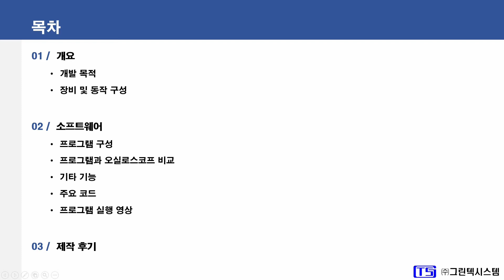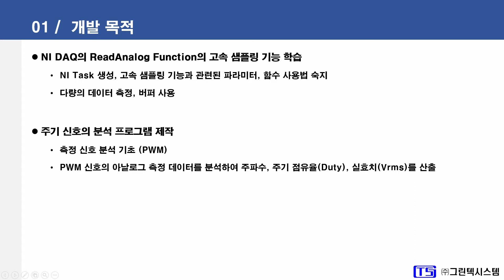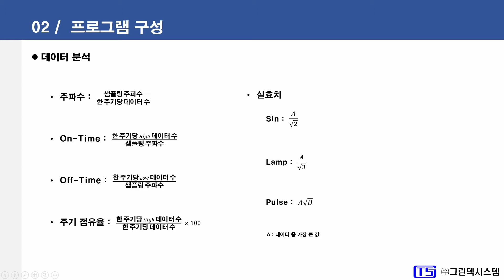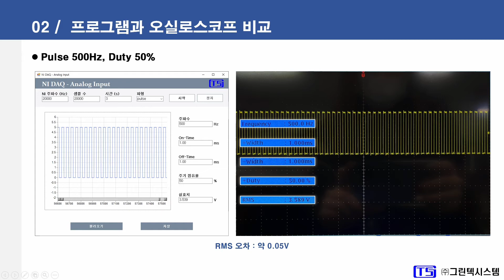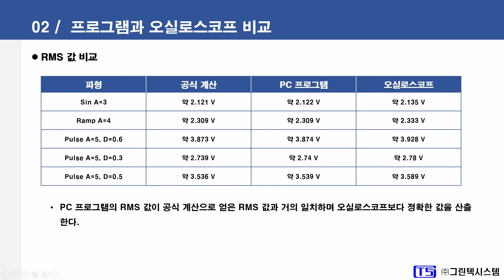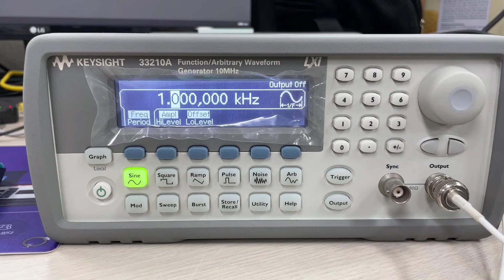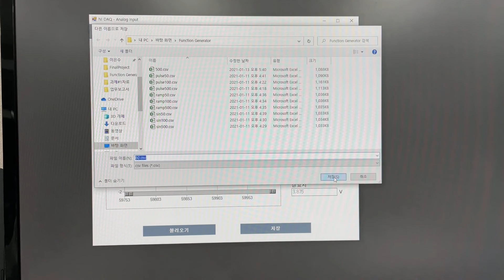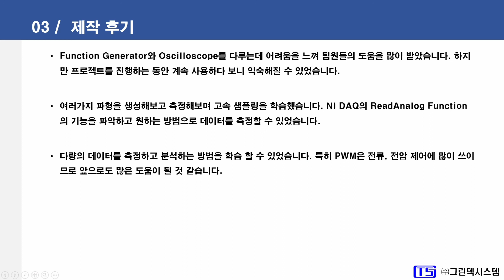신입사원 발표 과제#1 [NI DAQ-Analog Input 응용 과정/고속 샘플링을 통한 주기 신호 분석]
주식회사 그린텍시스템
촬영/편집 - 소프트웨어개발팀 이은수

경기도 수원시 권선구 산업로92번길 108(고색동)